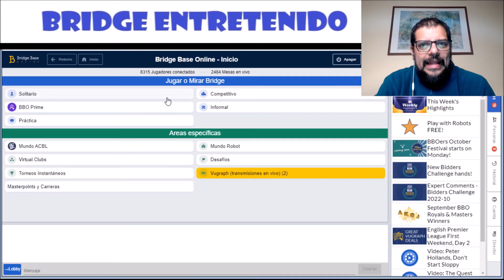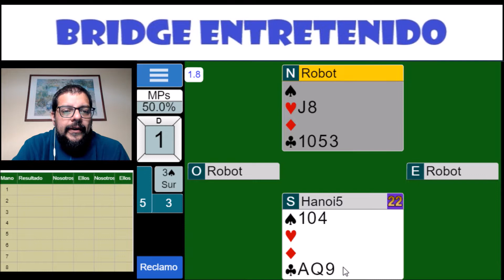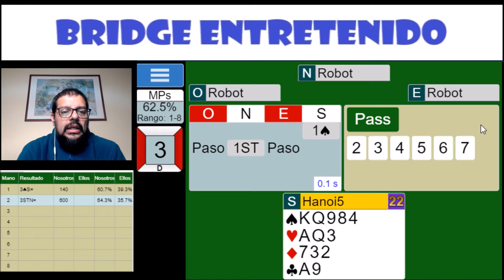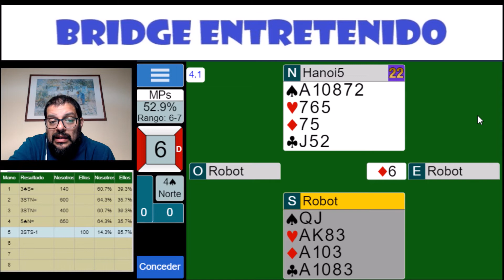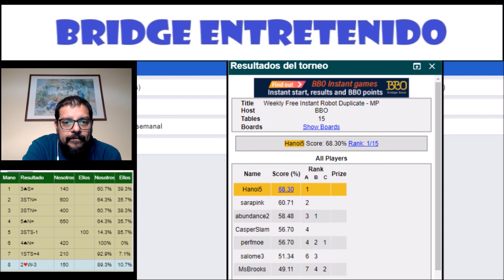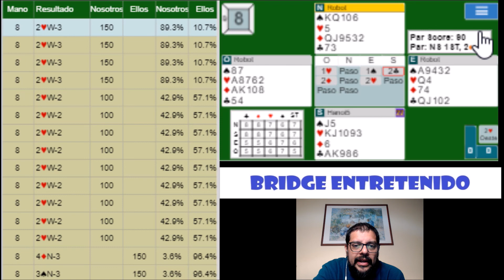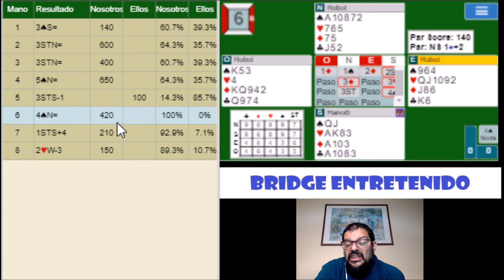Un fit 5-2 en game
Manos cercanas a promedio al inicio, la típica decisión entre 1ST y 1M, y un game en un fit poco común. Todo esto y más en el TIGS. Juega, compárate y comparte!